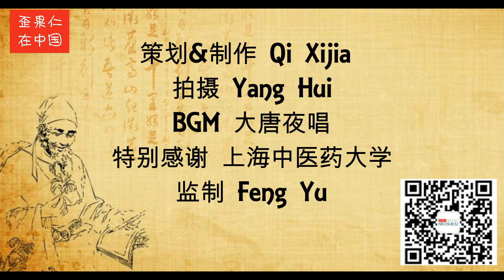When Foreigners Meet Traditional Chinese Medicine| Expats in China